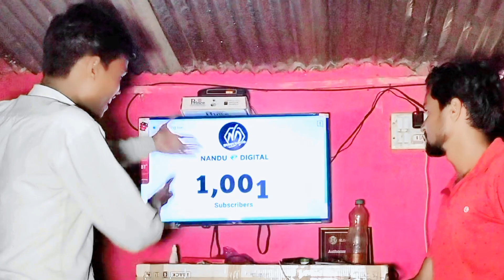Finally 1k completed l Thank you Everyone l